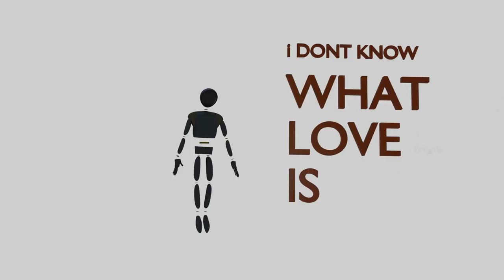“i Don’t Know What Love Is” Music Video / Short Film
Mixing Engineer: Paul Kronk at Power Station Studio

Film:
Joseph Ochoa - Story, Design, Animation, Editing
Jay Allbritton - Film Creative Consultant

Created in blender.